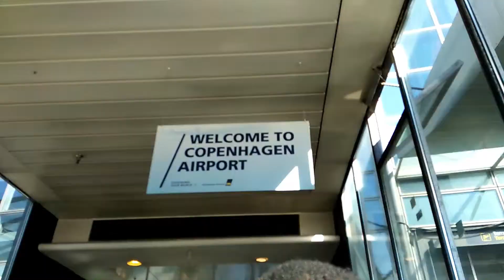Denmark to Czech Republic - A Little Flight Journey By Czech Airlines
Take a look at the Worlds best airport the trip from Copenhagen to Prague by czech airlines.  flight from copenhagen to prague with Czech airlines on April 2019. A little trip from the Copenhagen to Prague

Copenhagen Airport is also in the Europes Top 10 best Airports